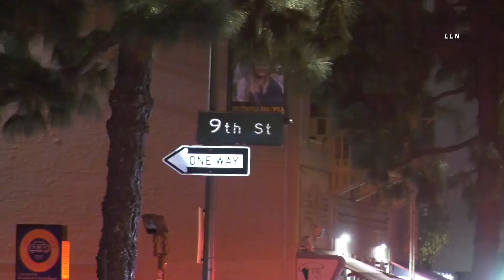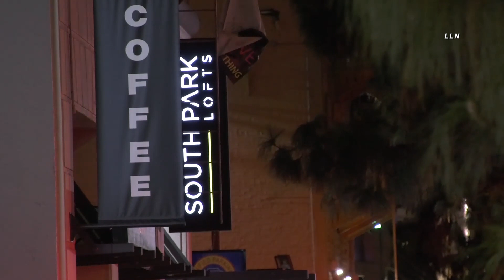1 Dead 2 Others Wounded In DTLA Shooting | LOS ANGELES, CA 12.23.21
DOWNTOWN LOS ANGELES, CALIFORNIA - One person was fatally shot and others wounded in a shooting in Downtown LA. The shooting took place inside a building located on the east side of S Grand between 8th St and 9th.
No information on the shooters. A possible family member left the scene in a dark colored BMW carrying a baby. A few people can be seen in the lobby of the building being questioned by police. No further information available.